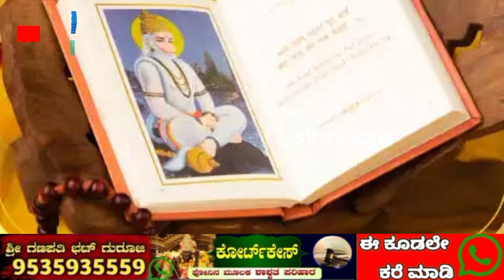ಒಂದು ತಿಂಗಳು ಈ ರೀತಿ ಮಾಡಿ ನೋಡಿ | ಜೀವನದಲ್ಲಿ ಕಷ್ಟ ಅನ್ನೋದೇ ಇರುವುದಿಲ್ಲ | Everyday Pooja Method | SR TV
In this video I have shared how to do Pooja everyday and which god should be worshipped and which day should be worshipped. I have given all the details in this video. So that you can follow the steps easily.